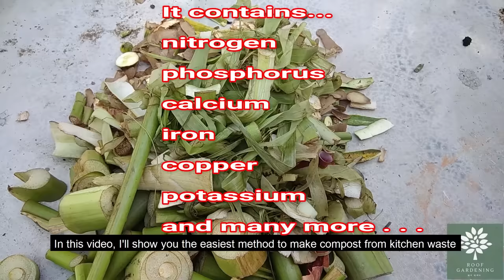Make kitchen waste compost easily at home (English subtitles )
In this video, you will learn the easiest method of making kitchen waste compost at home ...